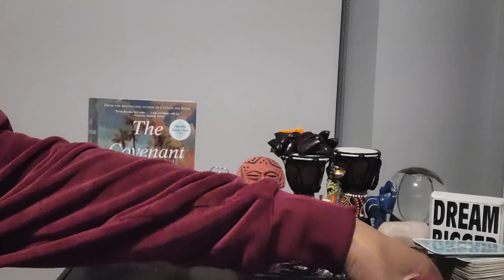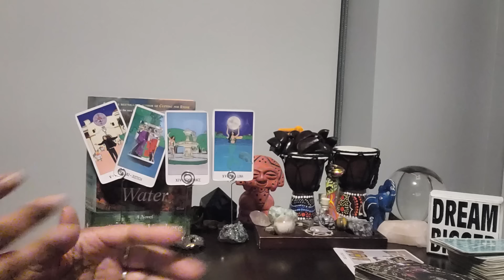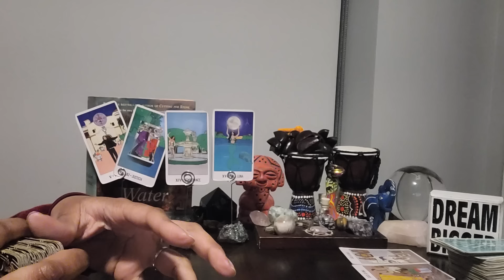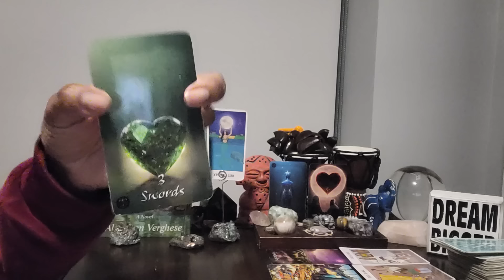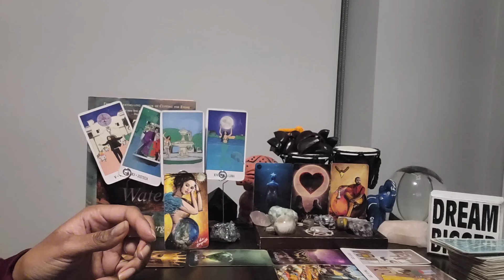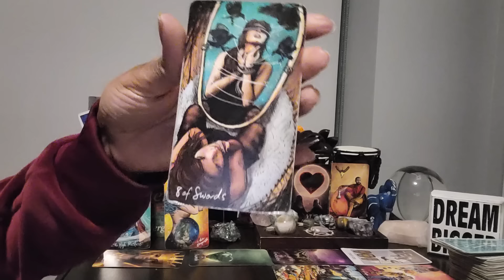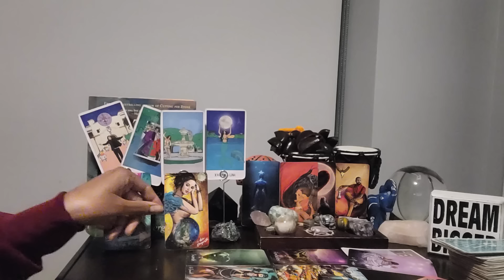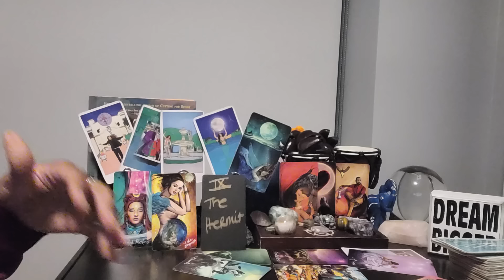Leo: #777 - BONUS LOVE READING -A proposal is headed UR way. Make room for the life you prayed for!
⭐️Purchase Digital Calendar:

⭐️Purchase Digital Journal: